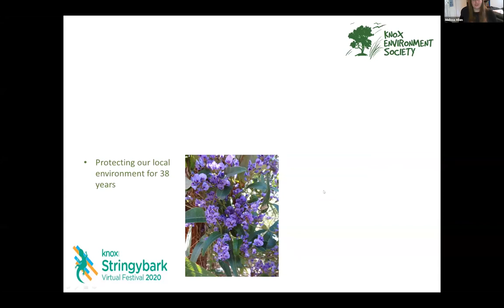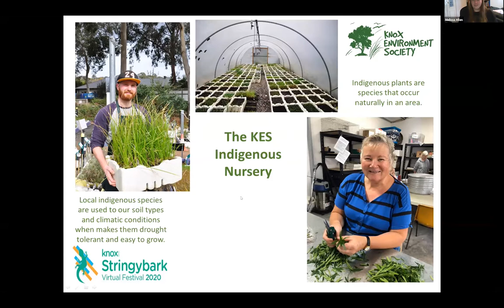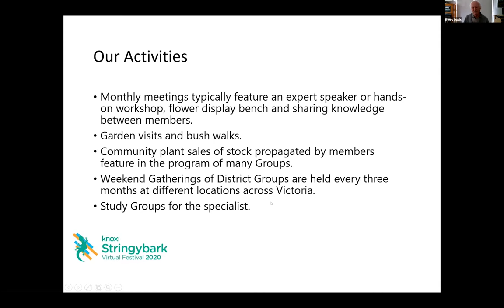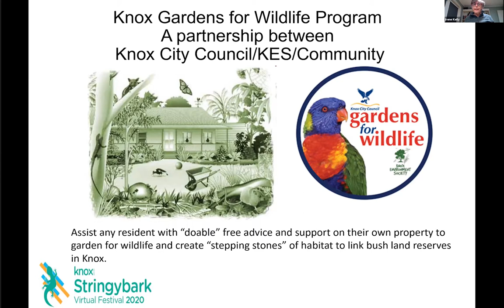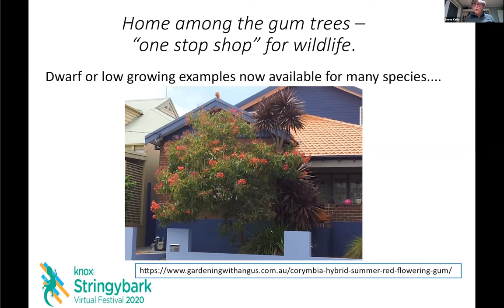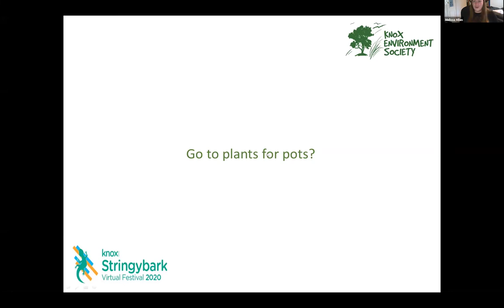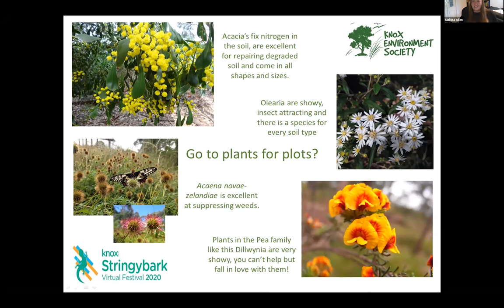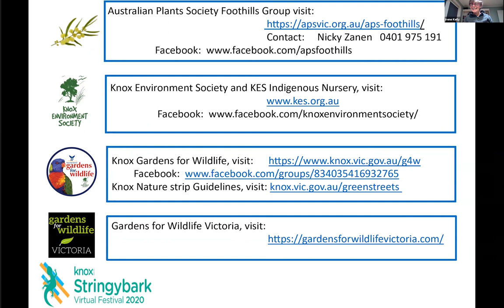Making your Backyard and Balcony Buzz - Stringybark 2020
Nestle your home in nature.
Don’t let limited space, limit your greenery.
From pots to plots, this session will cover selecting native and indigenous plants, garden make over tips, create pollinator paradise and have your balcony and backyard buzz.
Ask our experts, your plant questions to craft a welcoming green space.